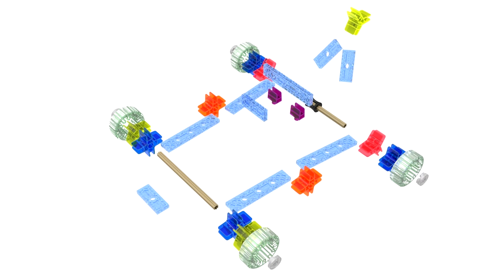Video Tutorial: Brackitz Driver Dragster // STEM Learning Toy for Kids 4+ // Educational Building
Build your own Dragster with Brackitz building toys.. Design the wheels however you want. Then either push it off or wide up the rubber-band drive train to speed away. Happy Building! with your creativepower

More about Brackitz Driver Sets
-Open-Ended Designs for Endless Creativity
-Imaginative Play Combining Science & Engineering
-Engineers of all Ages Can Design & Build Machines

Brackitz award-winning, open-ended learning toys are unique in their ability to connect anywhere, at any angle. The Brackitz Driver Sets pieces and directions for ten driving machines - from a spinning gyro-copter to a space rover to a wind-up blaster. With wheels, axles, hubs and rubber-band drive trains, engineers of all ages can design and build machines that spin, explore space, fly through the air, or drive crazy fast. No driver's license required! With a strong emphasis on STEM learning skills, this educational toy helps children build a solid foundation in science, technology, engineering, and mathematics. Recommended for Ages 4 and up.

++Infinite Construction Possibilities
Brackitz award-winning, open-ended learning toys are unique in their ability to connect anywhere, at any angle, enabling boys and girls to design anything they can imagine. With wheels, axles, hubs and rubber-band drive trains, engineers of all ages can design and build machines that actually move. Instructions for 10 vehicles are included or create your own!

++STEM-based Learning
This educational toy helps children build a solid foundation in Science, Technology, Engineering, and Mathematics. These are all areas of learning that kids need to excel in the future.

Keep your child entertained for hours with this hands-on building blocks set that is specially created to help develop hand-eye coordination, enhance fine motor skills and improve problem-solving skills. Supports teamwork & collaboration, builds social skills and improves imagination through interactive play.

++Large and Easy to Assemble
Designed to grow with your child, these well-made pieces go together easily and stay together creating unique 3D structures from simple to more advanced models. Recommended for boys and girls ages 3 – 6+ years. Easy to clean with just a rinse of warm water.

++Children's Toys Should Be Safe!
Independently tested and approved to meet CPSC standards for child safety, these pieces are certified non-toxic, BPA-free, lead-free and phthalates-free.

++Boundless Building
Inventors of all ages can design and build giant animals, machines that spin, explore space or fly through the air with this educational toy set. Makes a great gift!

++Connect at any Angle
Brackitz kids toys are unique in their ability to connect anywhere, at any angle, enabling young children to design anything they can imagine, not just follow a model.

++Large Pieces for Small Hands
These large well-made pieces go together easily and stay together creating unique and sturdy 3D structures. Perfect for small hands.

++STEM Approved
With a strong emphasis on STEM skills, this educational toy helps children build a solid foundation in Science, Technology, Engineering, and Mathematics while having fun!

++The Beginning
A fan of the basic wooden block, scientist/dad, Chris Cochella spent many hours building with his kids. However, the more they played, the more Chris realized that his kids’ imaginations overflowed with ideas that just couldn’t be executed with traditional blocks. After much experimentation and testing, Chris designed Brackitz. His plank and connector system is revolutionary in its ability to connect anywhere, at any angle, enabling young children to design any structure they can imagine.